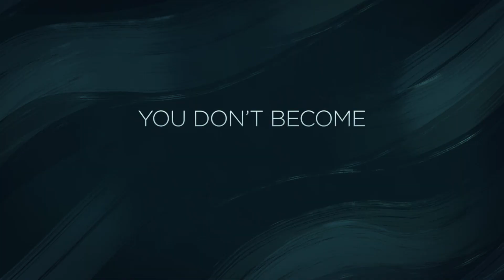Diary of a Future President Season 2 | Official Trailer | Disney+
Her future is all in her head. All episodes of DiaryOfAFuturePresident Season 2 are streaming August 18 on DisneyPlus.

Disney+ is the ultimate streaming destination for entertainment from Disney, Pixar, Marvel, Star Wars, National Geographic and now includes Star.